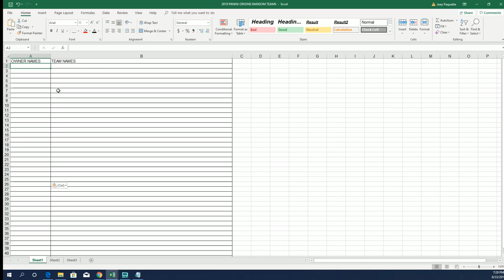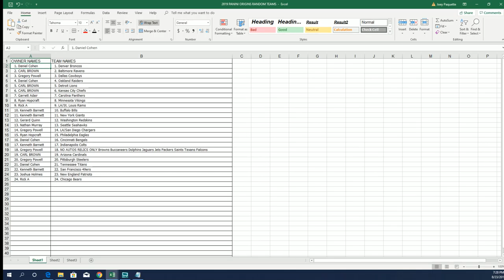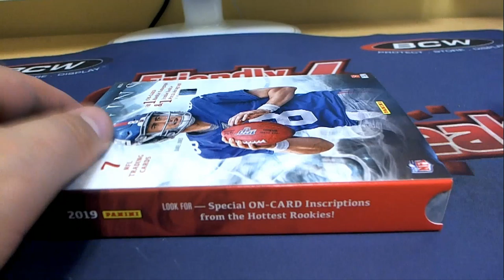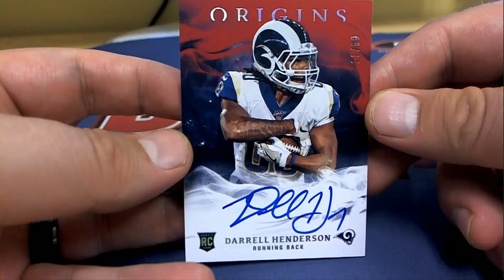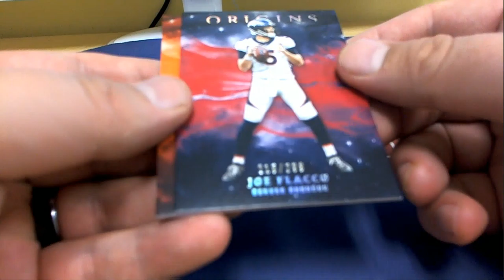2019 Panini Origins Football ID 19ORIGINSFB105